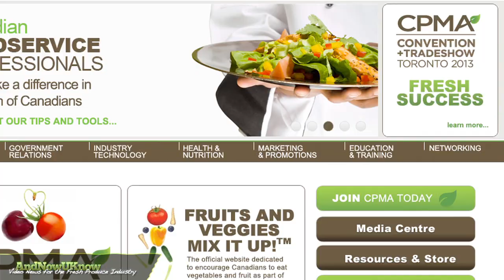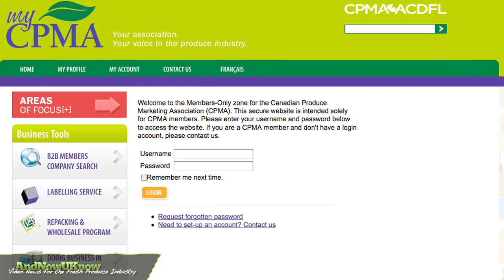AndNowUKnow - Passion for Produce - Exclusive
On this exclusive interview, Eric Biddiscombe, Senior Director of Field 2 Fork, Produce Procurement for Loblaw, joins me to discuss the Passion for Produce program.  Also bringing their wealth of knowledge and experience to this exclusive is Bev Appleby, Canadian Produce Marketing Association, Manager of Government Relations and Education and John Corsaro, Executive Vice President of the Giumarra Companies. With the up and coming industry professionals in mind, CPMA crafted a program  that gives them the opportunity to expand their knowledge of the produce supply chain, from "Field to Fork".

Bev Appleby shares with us her expertise about the education based mentoring program as well as the process for applying to the prestigious program.  Passion for Produce runs in concert with CPMA's Tradeshow and Convention and Ms. Appleby takes a moment to talk with us about the delegates and the mentors.
 In 2009, Eric Biddiscombe joined the CPMA Board of Directors where he chaired the Education Committee.  Mr. Biddiscombe shares with us the conception of the program, his motivations and what Passion for Produce brings to the industry's up and coming leaders.

John Corsaro shares his knowledge on the mentorship aspects of the program with a special emphasis on not only what it brings the delegates, but what it allows the mentors to gain as well.  Mr. Corsaro also speaks to the unique experience that Passion for Produce provides the rising stars and the growing industry.